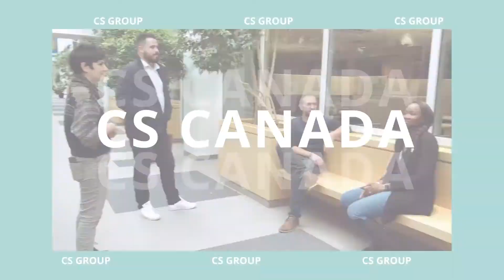CS GROUP - L'équipe RH vous souhaite la bienvenue !